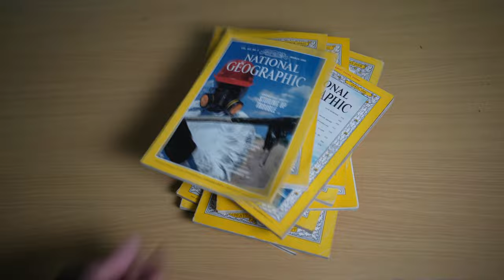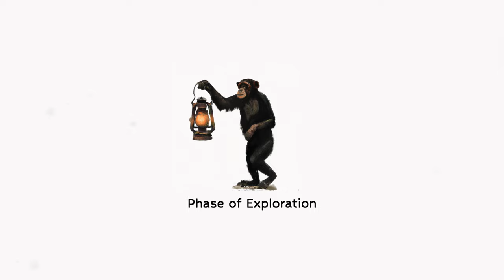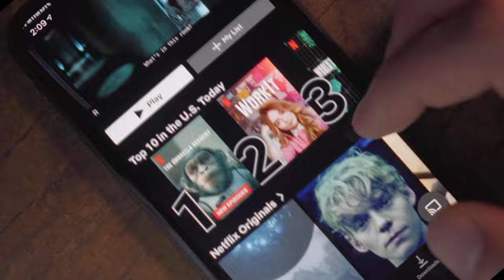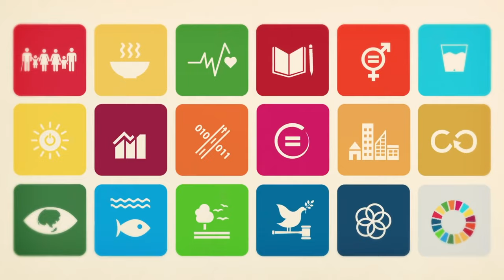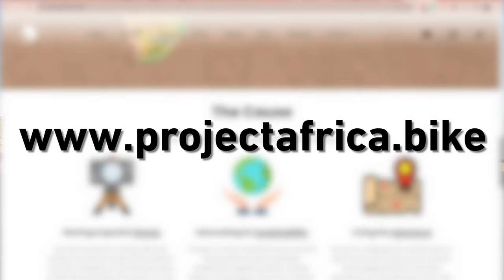Why I'm cycling across Africa for 12 months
Welcome to Project Africa! I’m cycling 13,000km across the African continent for about 12 months. If you think it’s a lot of time, what if I told you it’s been 7 years since I’ve been thinking about this project? I’m so excited to FINALLY take this leap of faith in exploring a continent that’s been fascinating to me for as long as I can remember. I feel there will be so much growth and many lessons to learn from this expedition, and so much positive impact and good videos to share :)

A huge thanks to Michel Fakhoury for helping me shoot most of the beautiful shots in the video, you can check his amazing work

Camil Després: @camil_video